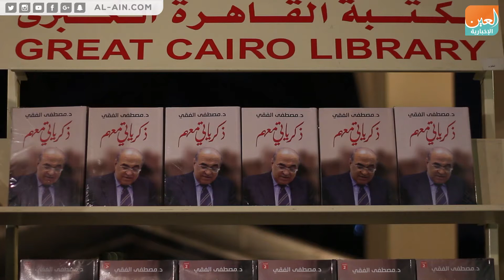مصطفى الفقي: العالم يعاد تشكيله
العين الإخبارية | مصطفى الفقي: العالم يعاد تشكيله
شهدت مكتبة القاهرة الكبرى بالزمالك، الأحد، توقيع ثلاثية كتب المفكر السياسي الدكتور مصطفى الفقي، مدير مكتبة الإسكندرية؛ "ذكرياتي معهم" و"عرفتهم عن قرب" و"شخصيات على الطريق"، الصادرة عن الدار المصرية اللبنانية، التي قدم فيها تأريخا بمنهجية جديدة في عالمنا العربي تروي التفاصيل الإنسانية ما وراء السلطة